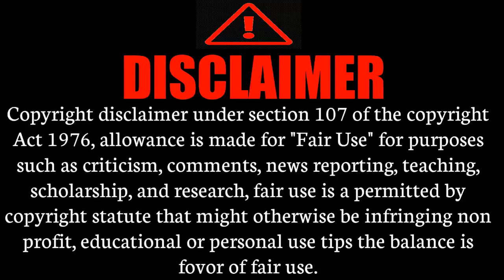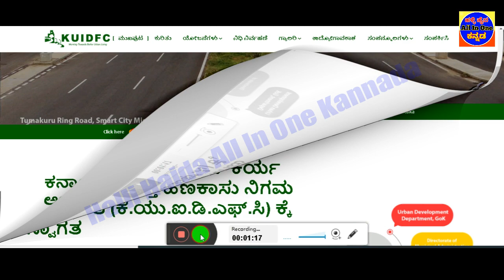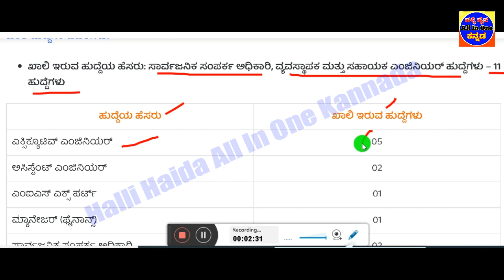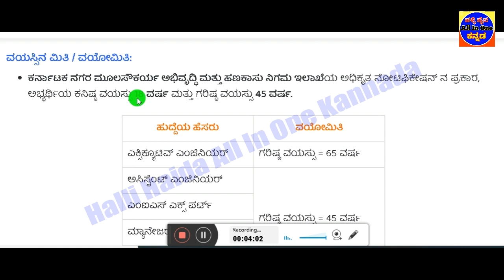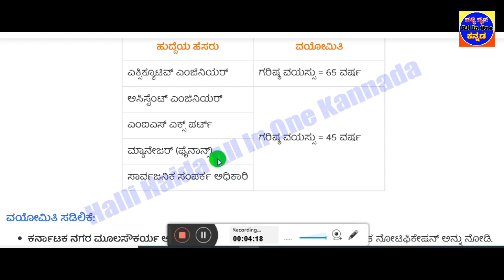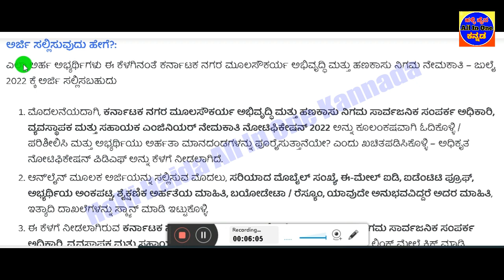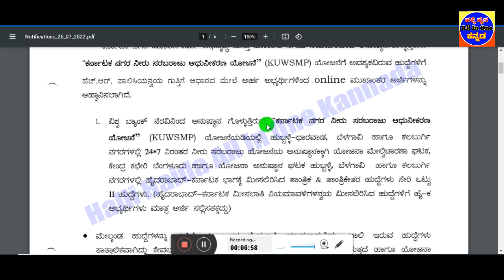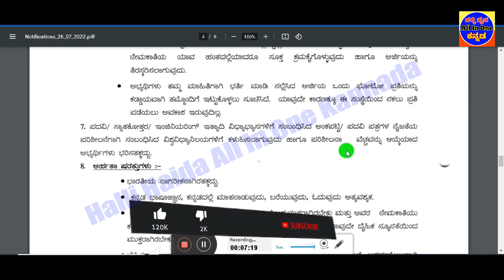ನಗರ ನೀರು ಸರಬರಾಜು ಇಲಾಖೆ ನೇಮಕಾತಿ|ವಿವಿಧ ಜಿಲ್ಲೆಗಳಲ್ಲಿ ನೇಮಕಾತಿ|ಮೆರಿಟ್ & ಸಂದರ್ಶನ ಮೂಲಕ ನೇಮಕಾತಿ|Karnatakajob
👇👇👇👇👇 Videos All Links bellow👇👇👇👇👇
1)ಇಲಾಖೆ ಹೆಸರು
2)ಒಟ್ಟು ಹುದ್ದೆಗಳ ಸಂಖ್ಯೆ
3)ಶೈಕ್ಷಣಿಕ ಅರ್ಹತೆ
4)ಅರ್ಜಿ ಸಲ್ಲಿಸುವ  ದಿನಾಂಕಗಳು
5)ವೇತನ ಶ್ರೇಣಿ
6)ಅರ್ಜಿ ಸಲ್ಲಿಸುವ ವಿಧಾನ
7)ಪ್ರಕಟ ವಾದ ಮಾಹಿತಿ
8)ವೆಬ್ಸೈಟ್ ಲಿಂಕ್